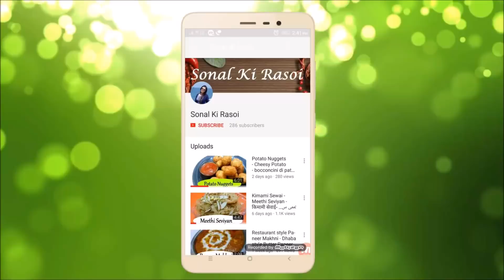Pizza Dough without Yeast, How to make Pizza without yeast, No Yeast Pizza Recipe, Eggless baking,